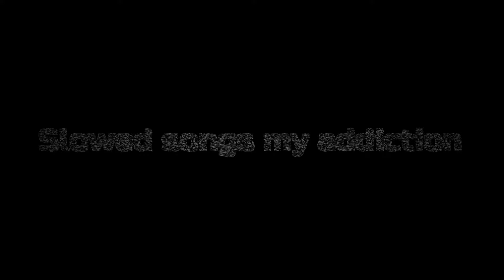93FEETOFSMOKE - Lie And Say I Love Her (slowed+reverb)